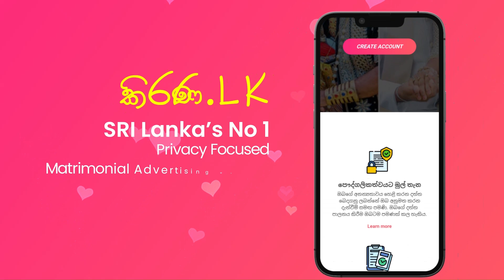Kirana.lk | කිරණ.lk | මංගල යෝජනා | Marriage Proposal 2024 | Mangala yojana | Mangala Sewaya | 262